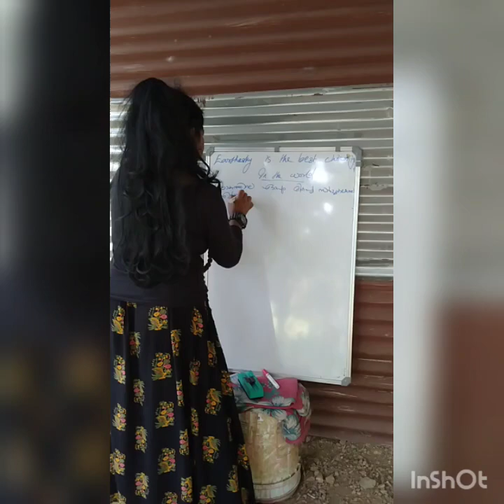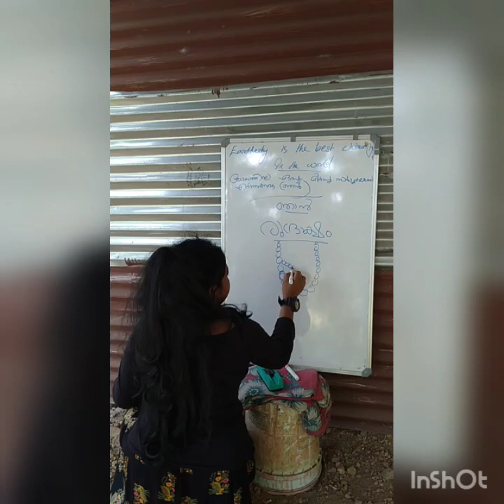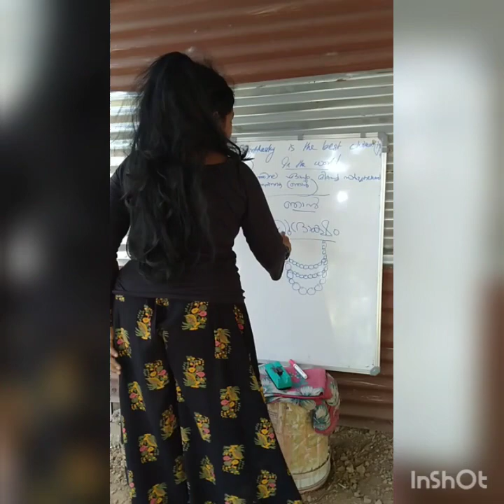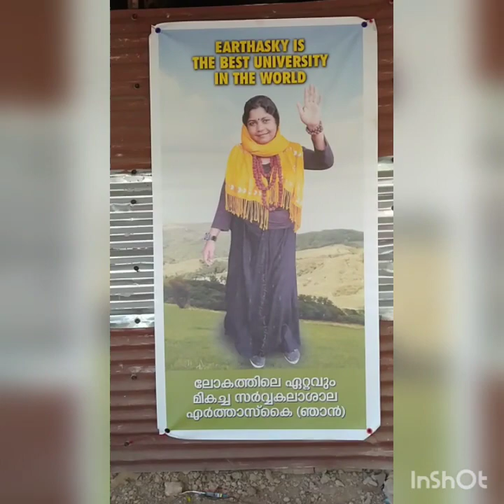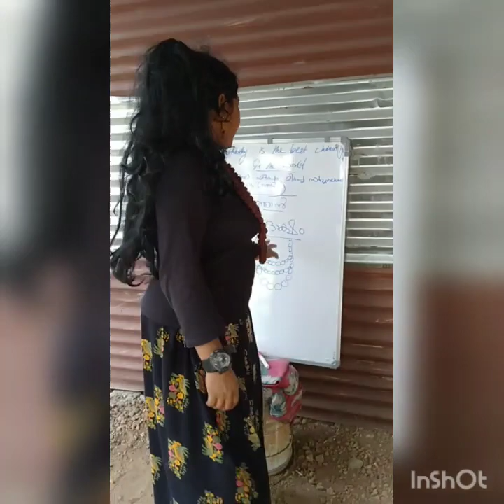March 4, 2020